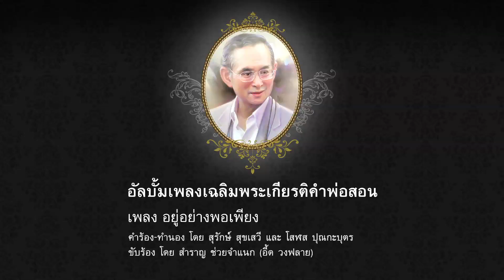15 อยู่อย่างพอเพียง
อัลบั้มเพลงเฉลิมพระเกียรติคำพ่อสอน
เพลง อยู่อย่างพอเพียง
คำร้อง-ทำนอง โดย สุรักษ์ สุขเสวี และ โสฬส ปุณกะบุตร
ขับร้อง โดย สำราญ ช่วยจำแนก (อี้ด วงฟลาย)